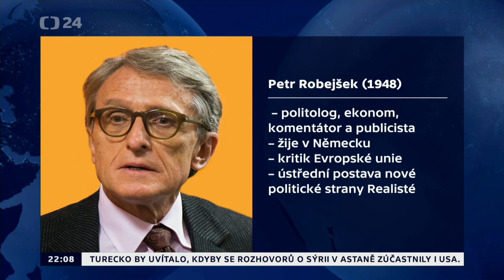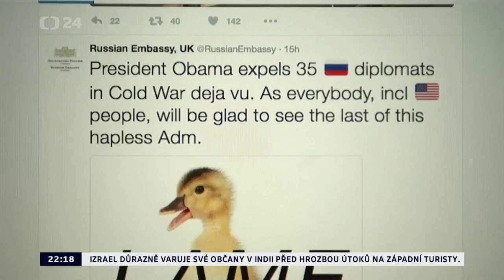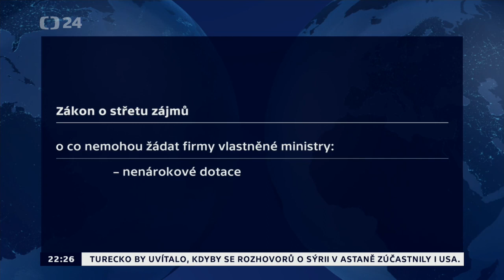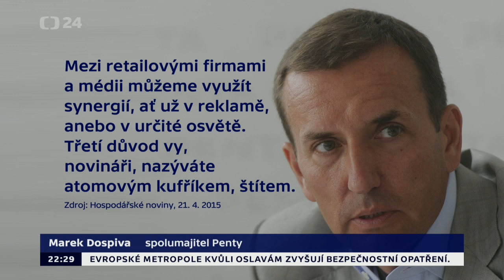Události - Petr Robejšek a Michal Horáček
Z pořadu Události komentáře ze dne 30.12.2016